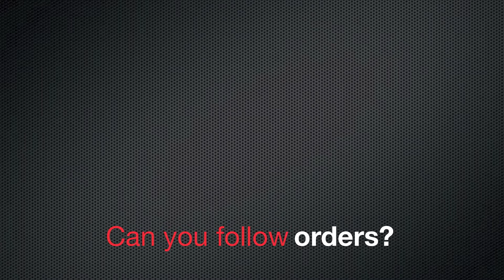Addington 14.04.2012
Here are a few short videos of our skirmish at Tactical Warfare Addington. Nothing special... didn't really get any decent footage of this skirmish but I took loads of cool pictures.